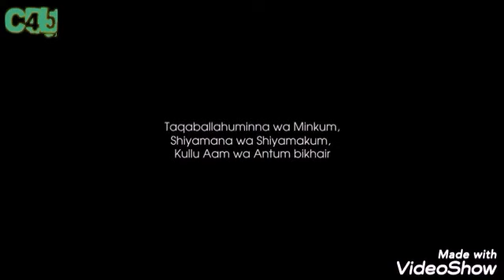MalamMu Telah Pergi